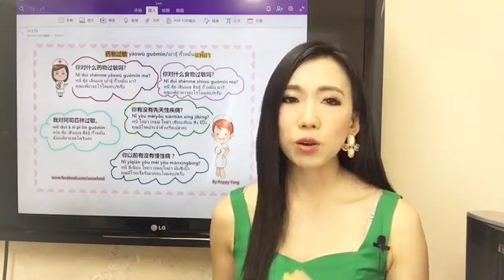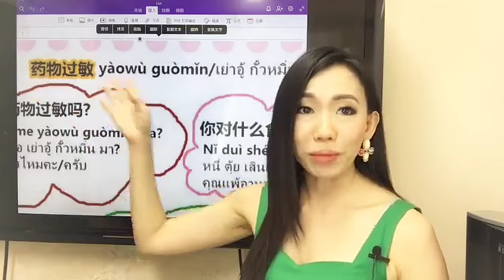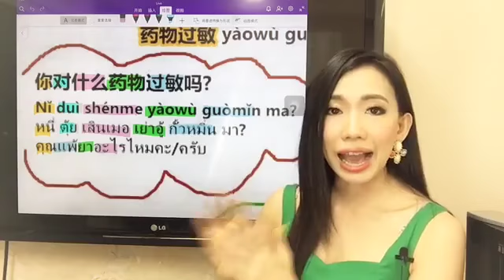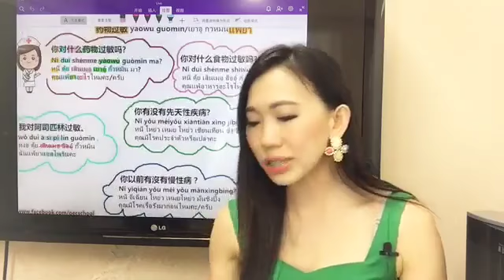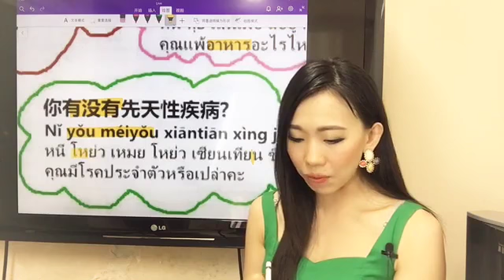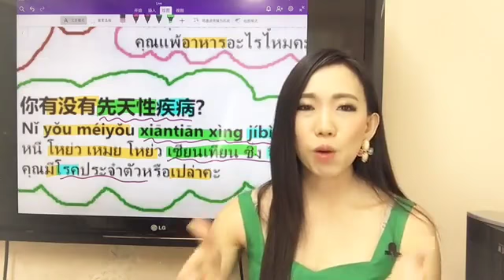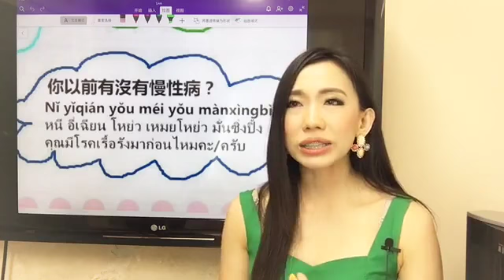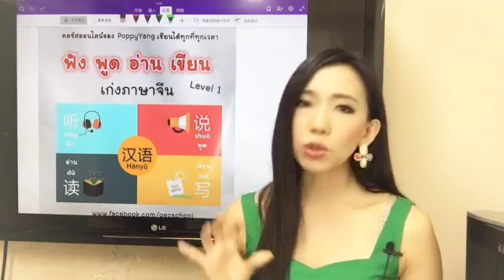Live 156เรียนภาษาจีน/学汉语 5ประโยคที่ใช้บ่อยในโรงพยาบาลร้านขายยา by PoppyYang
Live156:  5ประโยคที่ใช้บ่อยในโรงพยาบาล/ร้านขายยา by PoppyYang

药物过敏
yàowù guòmǐn/เย่าอู้ กั้วหมิ่น
แพ้ยา
过敏
guòmǐn/ กั้วหมิ่น
แพ้
你对什么药物过敏吗?
Nǐ duì shénme yàowù guòmǐn ma?
หนี่ ตุ้ย เสินเมอ เย่าอู้ กั้วหมิ่น มา?
คุณแพ้ยาอะไรไหมคะ/ครับ
Do you have any drug allergies?

你对什么食物过敏吗?
Nǐ duì shénme shíwù guòmǐn ma?
หนี่ ตุ้ย เสินเมอ สืออู้ กั้วหมิ่น มา?
คุณแพ้อาหารอะไรไหมคะ/ครับ
我对阿司匹林过敏。
wǒ duì ā sī pǐ lín guòmǐn .
หง่อ ตุ้ย เสินเมอ สืออู้ กั้วหมิ่น
ฉันแพ้ยาแอสไพรินคะ
wechat: poppyariyablink
Line: poppyariyablink